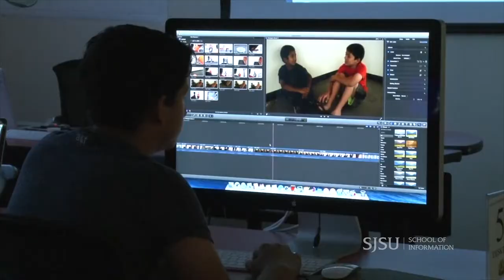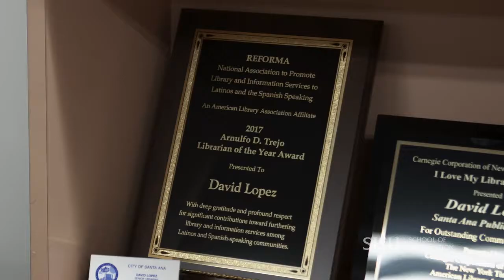MLIS: Senior Librarian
Alumnus David Lopez is a Senior Librarian at the Santa Ana Public Library. A self-described "library kid," he loves working with people. "I always have been a people person, but I found the relationships that I built with the community here are very personal." He takes us on a tour of the Santa Ana Public Library and the Summer Tech Institute, which teaches coding, 3D printing and design, and video production. The iSchool's MLIS program was perfect for him as a working professional. The online program met his scheduling needs and lifestyle. "We need to be working, and what better program than San Jose State."